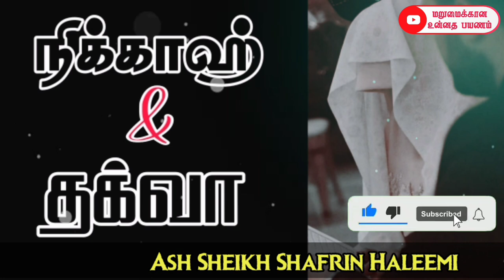Nikkah and Thaqwa | Ash Sheikh Shafrin Haleemi | Tamil Bayan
This video is about a  bayan in Tamil by Ash Sheikh Shafrin Haleemi on Thursday 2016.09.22 at Matale Jamiul Anver Masjidh.